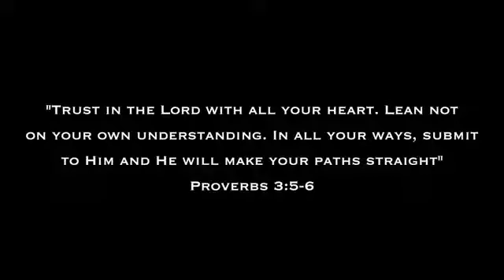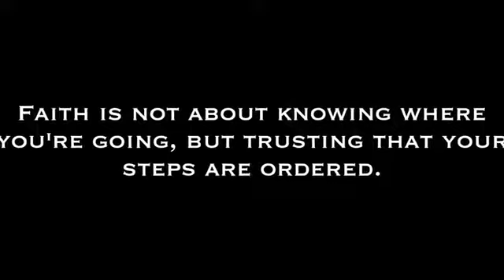'Walking by Faith': Watch the video that won the 2020 Film Your Faith Fan Favorite Prize!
The 2020 Film Your Faith Contest by Faith Counts has officially come to a close! We would like to thank everyone for their participation. We received nearly 900 submissions this year–more than ever before. We would like to congratulate our three winners. The Grand Prize is worth $20,000, the Fan Favorite prize is worth $10,000, and the Honorable Mention prize is $5,000.

Victoria Powell, the Fan Favorite winner, is currently a student at the University of North Carolina at Greensboro. In her video, “Walking by Faith,” Victoria, a basketball player, looks back at a pivotal time in her life when she needed to exercise faith—on and off the court.

“Once I gave it to God everything turned around for me. He brought me out of the hole I was in. … To me, faith is not about knowing where you’re going, but trusting that your steps are ordered.”

Although the contest has ended, we would still love to hear your story of faith.